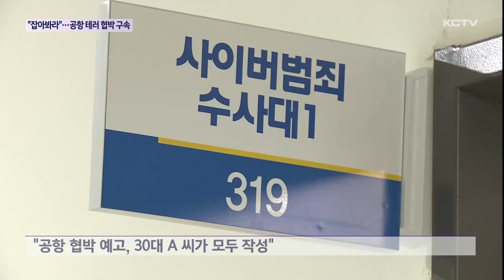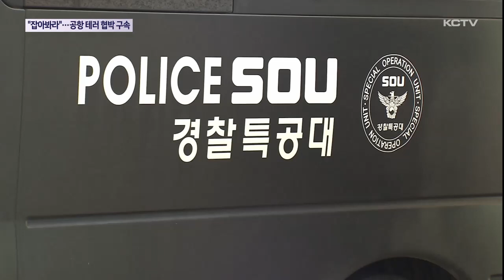"잡을 수 있으면 잡아봐"…공항 테러 협박 '구속'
제주 공항에 폭탄 테러와 살해 예고 협박 글을 인터넷 커뮤니티 게시판에 올린 혐의로 30대가 구속됐습니다.

경찰 조사에서 "경찰이 잡을 수 있는 지 시험하고 싶어서 범행을 했다"고 진술했습니다.